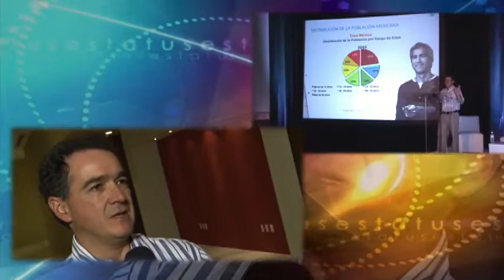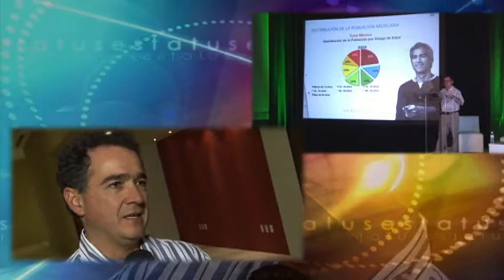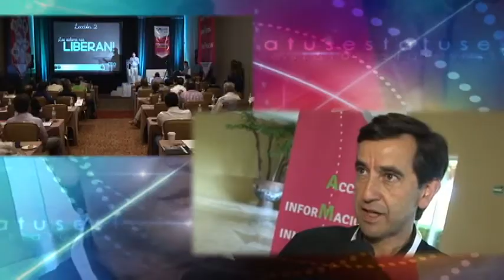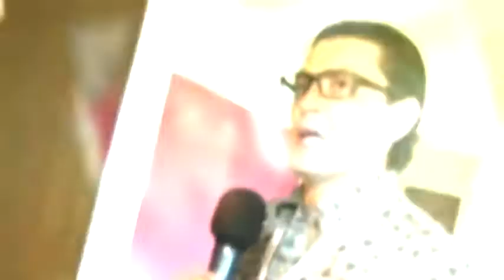Convención AMAP 2013